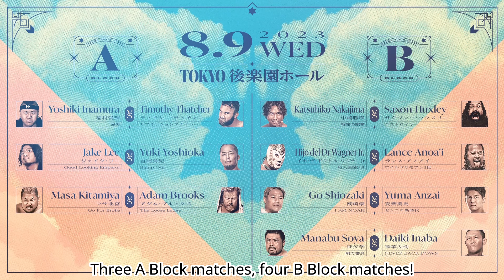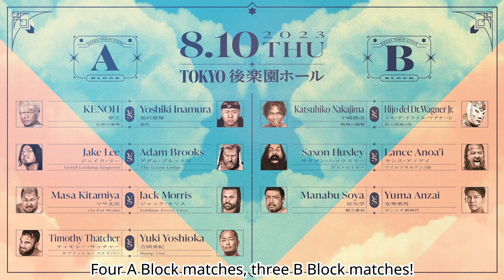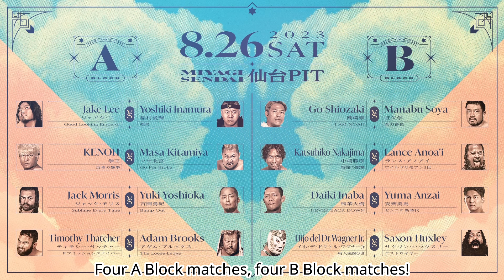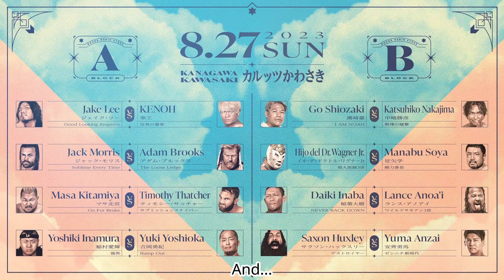OFFICIAL TRAILER: Pro Wrestling NOAH N-1 Victory 2023! 16-entrant singles league!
A Block:
Jake Lee
KENOH
Masa Kitamiya
Jack Morris
Yoshiki Inamura
Timothy Thatcher
Adam Brooks
Yuki Yoshioka (Dragon Gate)

B Block:
Go Shiozaki
Katsuhiko Nakajima
El Hijo del Dr. Wagner Jr.
Manabu Soya
Daiki Inaba
Saxon Huxley
Lance Anoa'i
Yuma Anzai (AJPW)

Finals on 9/3/23 at Edion Arena Stadium 1 in Osaka!
Live on WRESTLE UNIVERSE!